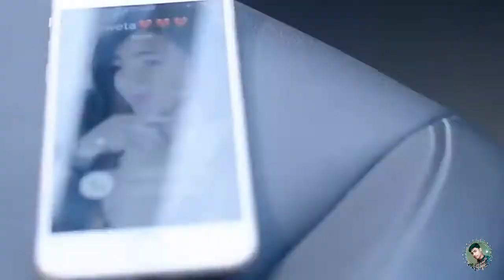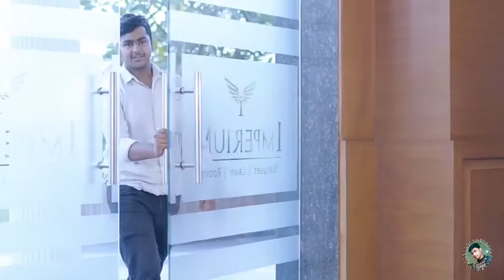Wiz Khalifa - See You Again ft. Charlie Puth [Official Video] Furious 7 Soundtrack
Download the new Furious 7 Soundtrack Deluxe Version on iTunes

Tag ‪#‎SeeYouAgain‬ on Shazam and get an exclusive behind the scenes look at the music video!

Directed by: Marc Klasfeld